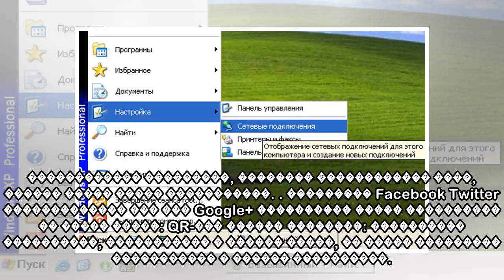пїЅпїЅпїЅпїЅпїЅ пїЅпїЅпїЅпїЅпїЅпїЅпїЅпїЅпїЅпїЅпїЅ. пїЅпїЅпїЅпїЅпїЅпїЅпїЅ пїЅ пїЅпїЅпїЅпїЅ пїЅпїЅпїЅ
пїЅпїЅпїЅпїЅпїЅ пїЅпїЅпїЅпїЅпїЅпїЅпїЅпїЅпїЅпїЅпїЅ. пїЅпїЅпїЅпїЅпїЅпїЅпїЅ пїЅ пїЅпїЅпїЅпїЅ пїЅпїЅпїЅпїЅпїЅпїЅ пїЅпїЅпїЅпїЅпїЅпїЅпїЅпїЅпїЅпїЅпїЅпїЅпїЅ пїЅпїЅпїЅпїЅ
 �������, 01:08 � �����.: Apolitikus � �����.: 7962 � ����.: 30 � ����� ������������� ������ ��������� �������� �������� �������� ����� �������������� ���������� ��������� ������� ��������� ��� �������...